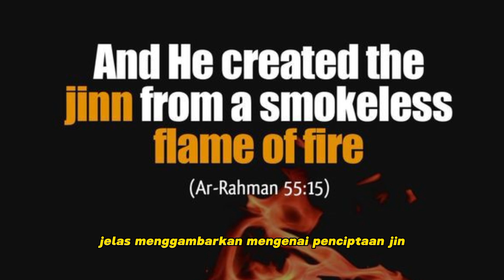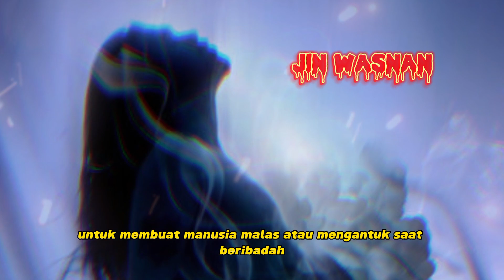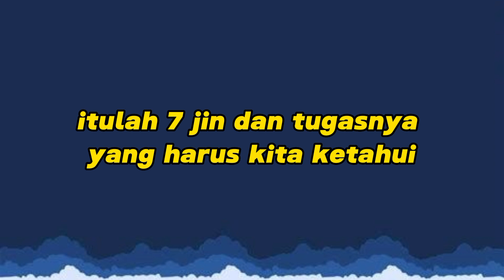7 JENIS JIN DAN TUGASNYA !! WAJIB TAHU, AGAR TIDAK TERSESAT LEBIH DALAM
Apa saja jenis jin berdasarkan tugas dan golongannya?, ternyata tiap jin punya jenis dan tugas yang berbeda, lho! Dengan kata lain, jenis jin tidak terbatas pada wujudnya, seperti kuntilanak, genderuwo, pocong, dan sejenisnya.

Jin-jin tersebut pun memiliki tugas masing-masing, mulai dari membuat manusia malas beribadah hingga menghancurkan rumah tangga mereka. Yuk, kita simak jenis jin berdasarkan tugas dan golongannya di bawah ini!